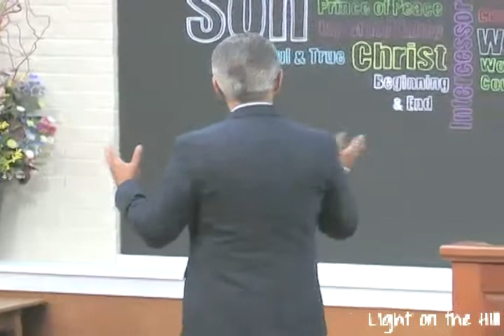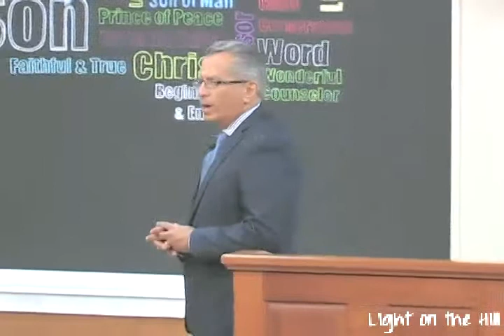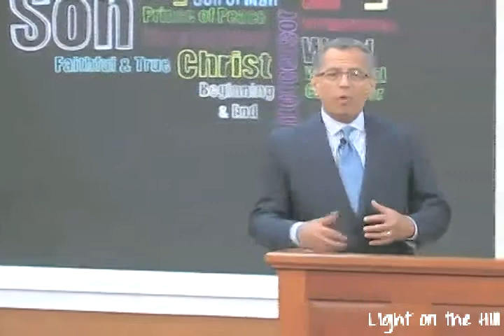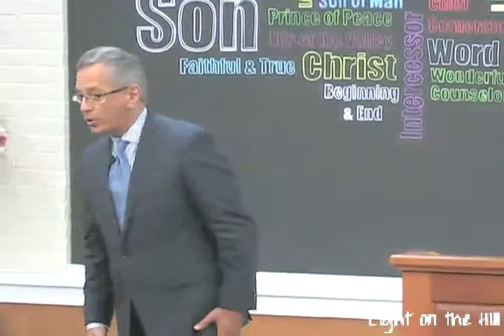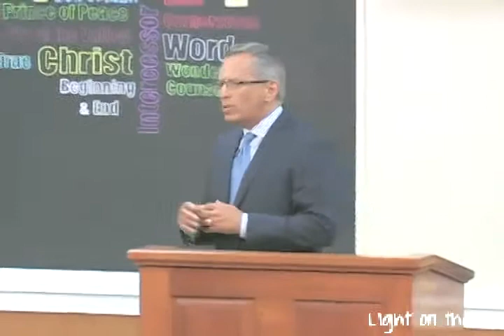Courage - Pastor Jonathan Del Turco - Sunday, Ju